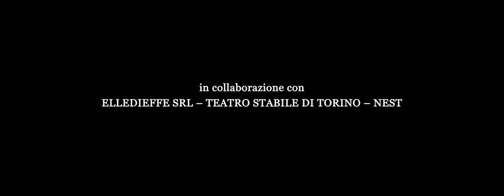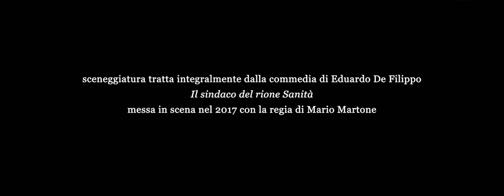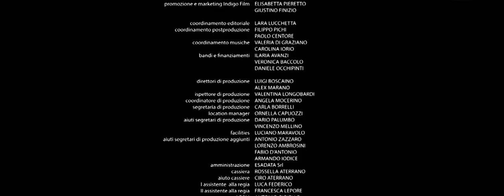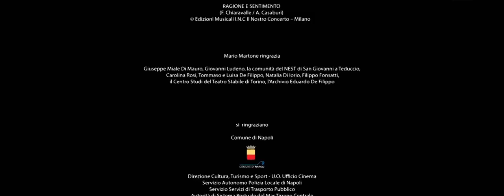Il sindaco del rione sanità